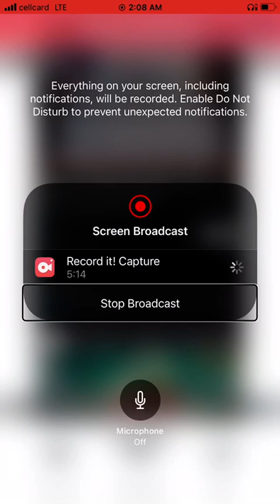. Bong Kom Chet Bek Videos . By Niko And Angela See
See CambodiaProduction Videos See